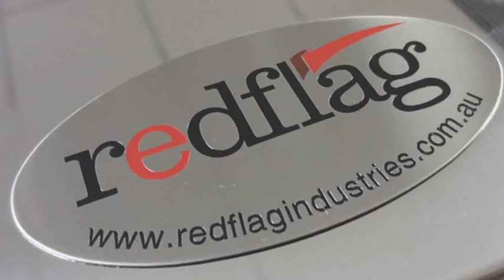Red Flag Stainless Steel Truck & Trailer Tool Boxes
Red Flag Stainless Steel Toolboxes -
Available in the following sizes
Length / Height / Depth
1200 x 450 x 450mm
1200 x 500 x 500mm
1000 x 500 x 500mm
900 x 450 x 450mm
800 x 500 x 500mm
600 x 400 x 500mm
600 x 450 x 450mm
500 x 350 x 400mm

Full lid or recessed lid